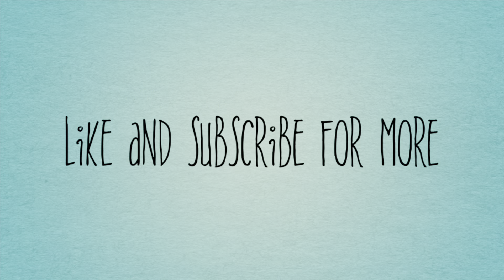Gary build Marble run |STEM building block | Marble run set enhance Child Fine Motor Skill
STEM building Marble run set enhancing Child Fine Motor Skill .

Gary got this amazing 113pc marble set that had 30 glass marbles , it’s so much fun, watch full complete video coming soon !

About Garys World :-
Welcome to Garys World . Creative fun learning with Gary. This Channel is all about a very interesting 4 Year Talented little kid Gary, who loves to explore the world with his creativity, a  Lego and Marble Maze artist, Story teller,  Superreader who  loves to do many exciting  and Crazy stuffs.

** You can buy this amazing set from Amazon, link is down below

Legendog Run STEM Building Blocks Glass Marbles, 113pcs Marble Run Race Coaster Set Railway Toys Construction Toys for Kids, Girls Boys Toys Educational Birthday Gifts Holiday(Multicolor,Plastic)